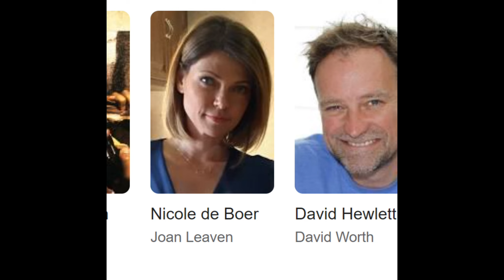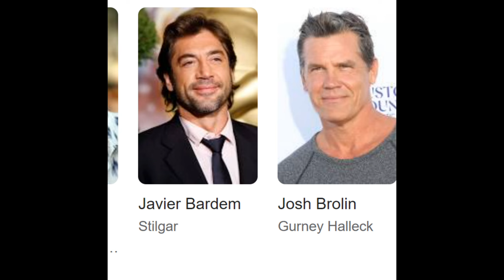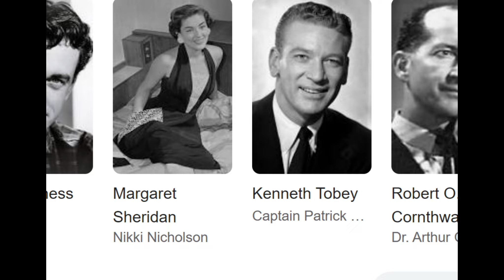3 grandes películas de ciencia ficción para ver gratis este fin de semana en streaming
Un fin de semana de relajación y de emocionante cine.
La épica aventura espacial que pronto tendrá secuela, un thriller terrorífico y un clásico imprescindible.
3 grandes películas de ciencia ficción para ver gratis en streaming este fin de semana.
Para ver el mejor cine online hay veces que no es necesario pagar ni un euro.
A menudo apetece ponerte algo en casa y desconectar, pero el proceso de tener qué elegir lo que vamos a ver puede llevarnos tanto tiempo que acabamos desistiendo de esa idea.
Hoy os propongo 3 grandes películas de ciencia ficción para ver este fin de semana que además están disponibles completamente gratis en streaming.
Si buscáis alternativas en streaming dentro del mismo género sin importar que haya que pagar, no dejéis de visitar nuestras listas con 4 de las mejores películas de ciencia ficción de los últimos años, esta otra con 4 grandes películas que mezclan terror y ciencia ficción o esta otra con 4 películas de ciencia ficción que fracasaron en taquilla y merecen una segunda oportunidad.
Y si os importa más que sea gratuito, ojo a este repaso a 4 alucinantes películas disponibles online sin coste alguno.
Dejando atrás el género y centrándonos en títulos de este año, si andáis buscando algo actual que merezca la pena, tenemos repasos a las mejores películas de 2023 en Amazon Prime Video, otra con el mejor cine de 2023 en HBO Max,  el de las mejores películas en Netflix de 2023 o el repaso del cine de 2023 que no te puedes perder en Disney+ ...
Canal Sociedad Ciencia Cultura Entretenimiento